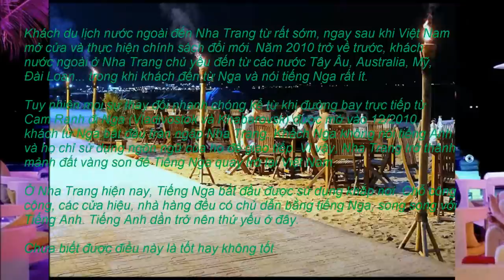Khách du lịch nước ngoài đến nghỉ ở Nha Trang, họ thường làm gì?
Nha Trang là một trong số ít những thành phố có lượng khách du lịch quốc tế rất đông đảo suốt các mùa trong năm. Về số lượng, có lẽ khách du lịch quốc tế ở Nha Trang chỉ kém Sài Gòn và Hà Nội. Sau khi Việt Nam mở cửa và cho đến trước năm 2010, hầu hết khách quốc tế đến Nha Trang từ các nước Tây Âu, Australia, Mỹ... trong khi đó khách nói tiếng Nga là vô cùng ít. Những con đường dành cho khách du lịch như Hùng Vương, Trần Quang Khải, Nguyễn Thiện Thuật bắt đầu xuất hiện những quán bar, nhà hàng, trung tâm bơi lặn, trung tâm du lịch do người nước ngoài quản lý. Tuy nhiên, vào 12/2010, khi đường bay thẳng Cam Ranh đi Nga được thiết lập, nó đã mang đến Nha Trang một lượng khách nói tiếng Nga khổng lồ. Khách du lịch Nga đổ xô đến Nha Trang và trở nên vượt trôi về số lượng so với các nguồn khách khác. Khách Nga tràn ngập mọi ngõ ngách, đường phố và bãi biển Nha Trang. Vấn đề là hầu hết khách Nga không nói tiếng Anh. Điều này vô tình biến Nha Trang thành mảnh đất màu mỡ cho Tiếng Nga quay trở lại Việt Nam. Nơi công cộng, nhà hàng, khách sạn... đã đưa tiếng Nga vào các menu, biển báo và bảng chú thích bên cạnh Tiếng Anh. Gần như, Tiếng Anh đang trở thành ngoại ngữ thứ yếu tại đây.